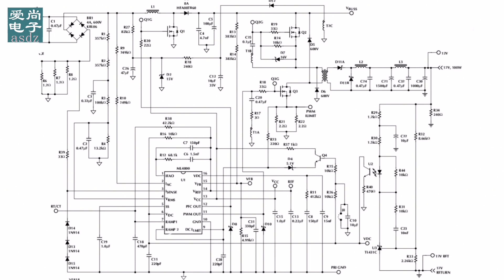这款电脑电源维修，了解这些很有必要，电路构成，关键点电压